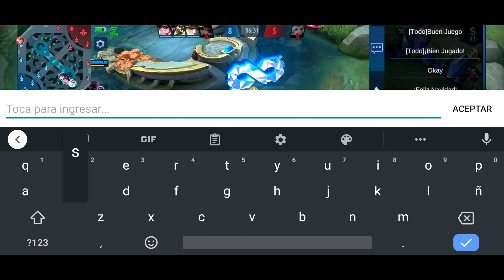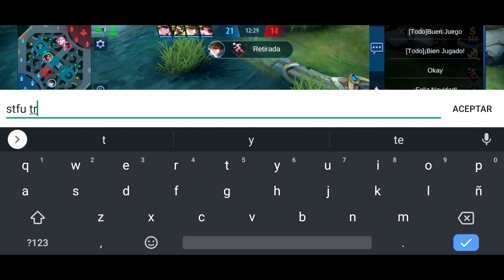ESTE TANQUE ES UNA BESTIA INCLUSO EN SOLO Q Y LA GENTE NO LO VALORA MOBILE LEGENDS ESPAÑOL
░D░O░N░A░C░I░O░N░E░S░:░